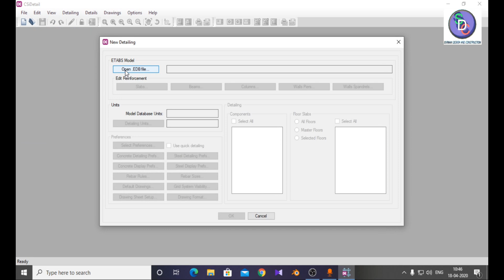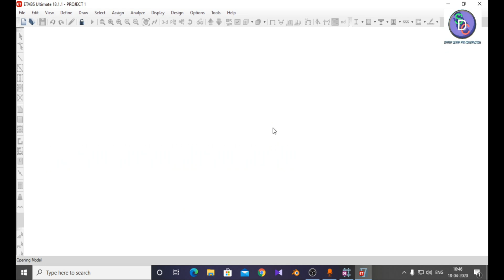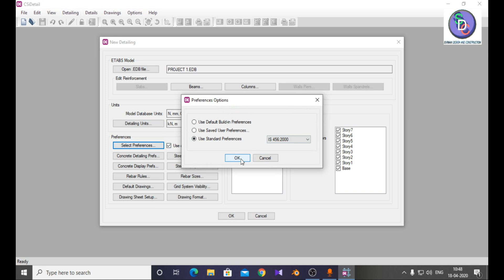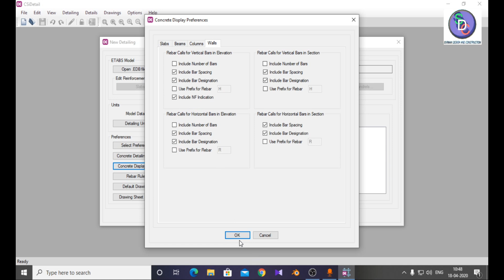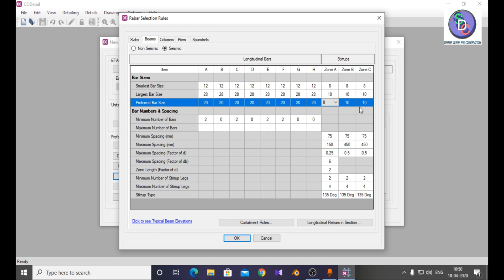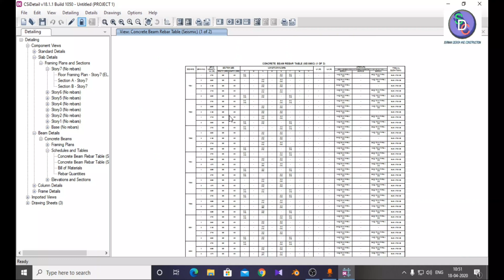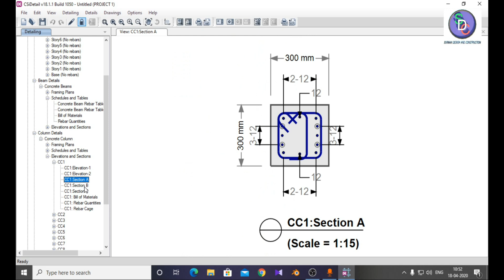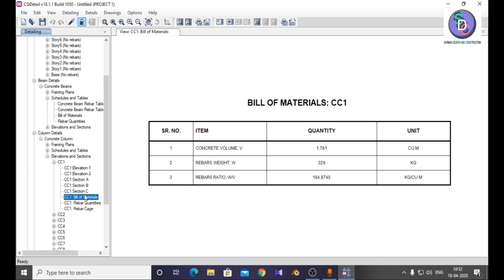Detailing of RCC Building by CSI Detail v18 using Etabs result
CSI DETAILING IS A VERY IMPORTANT SOFTWARE.
IT SAVES A LOT OF TIME TO PRODUCE DETAILING.
Just follow the process and and enjoy it
1. DSLR Camera
2.Vlogging Camera
3.Wireless Mic
4.Mic for Voiceover
5.Wired Collar Mic
6.Dual Mic for Interview
7. Windows Laptop for Video Editing
8.Macbook pro
10.Ultra Wide Monitor Screen
10.Tripod Stand
11.Smartphone Gimble
12.Dslr Gimble
13 . Lighting setup
14.Green Screen
15. Smartphone Camera
16. Drone Camera
17. Lense 50mm prime
18.Lense 70-200mm Zoom
19.Lense 24-105 mm Indoor